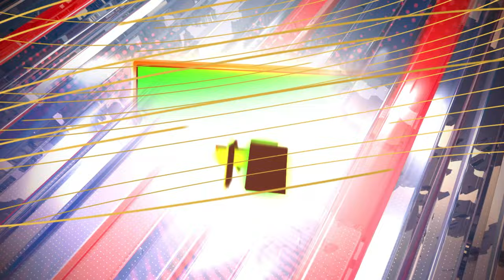3D Straight Columns Presentation - Slideshow Green Screen in 4K | FREE TO USE | iforEdits